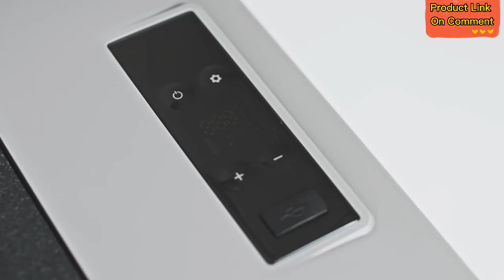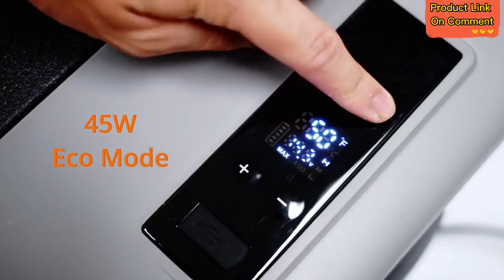Best Portable Refrigerator Freezer For Your Car 2023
A Joytutus Car Small Fridge is a portable mini fridge that is designed for use in a car. It operates using a 12V power supply, which can be taken directly from the car's cigarette lighter socket. The compact size of this fridge makes it ideal for use on long road trips or camping trips, where access to refrigerated food is essential.

This small fridge is capable of cooling food and drinks to a temperature ranging from 0 to 10 degrees Celsius, making it suitable for storing perishable items such as fruits, vegetables, dairy products, and drinks. The compact design of this fridge allows it to fit easily into the back of the car, taking up minimal space.

In addition to its cooling capability, the Joytutus Car Small Fridge also features a dual-zone design, which allows for separate temperature control of the upper and lower compartments. This allows for even greater versatility and convenience when it comes to storing different types of food and drinks.

The fridge also features an LCD display that provides real-time temperature readings, making it easy to monitor the temperature inside the unit. This display also provides information on the current power source and battery level, ensuring that users are always aware of the fridge's power status.

Overall, the Joytutus Car Small Fridge is a highly versatile and convenient device that is perfect for anyone who spends a lot of time on the road and needs access to refrigerated food and drinks.